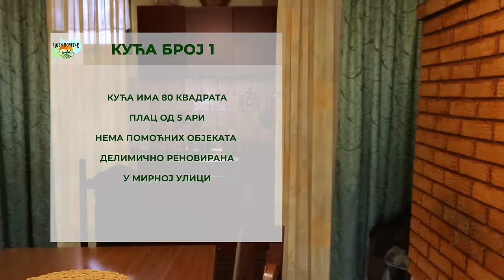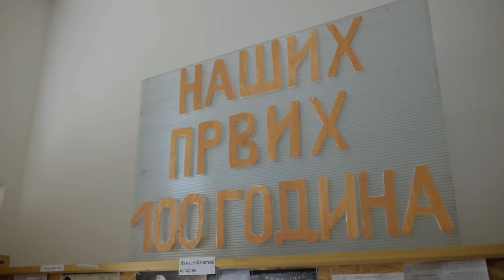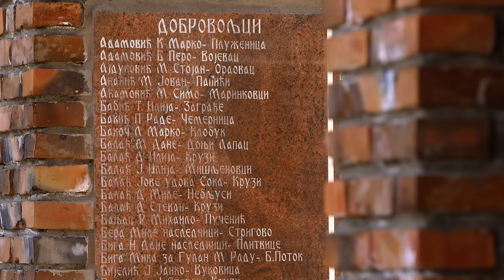Novi početak S2: Aleksandrovo, 16. emisija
Jelena i Nebojša Stanaćev iz Aleksandrova učesnici su poslednje, šesnaeste epizode drugog ciklusa nacionalnog humanitarnog projekta i TV serijala "Novi početak".

Hrabra Jelena uspešno se bavi odgajanjem deteta i kućnim poslovima iako boluje od teške bolesti. Ovaj bračni par ima iskustvo i života u inostranstvu, ali su ipak odlučili da ostanu u Srbiji i ovde započnu svoj privatan biznis.
I ovoga puta, tim nacionalnog humanitarnog projekta "Novi početak" nije samo pomogao da ova porodica dobije sopstveni dom (uz nesebičnu pomoć sredstava Ministarstva za brigu o selu) - već smo im obezbedili i dodatne vredne poklone, za uspešniji porodični biznis. Poklonili smo porodici Stanaćev specijalne mašine, kakvih u Srbiji nema a koje će im mnogo pomomoći u poslu - biti odskočna daska, za posao kojim se bavi Nebojša...
Ne propustite poslednju epizodu emisije "Novi početak" u petak, 2. juna, u 20.50 na Prvom programu RTS-a.
Poreklom iz istog mesta, Jelena i Nebojša su se upoznali na jednom rođendanu. Ubrzo nakon toga, rešili su da započnu zajednički život i potom su dobli prvog sina. Tokom snimanja našeg serijala, očekivali su i drugu prinovu u porodici.